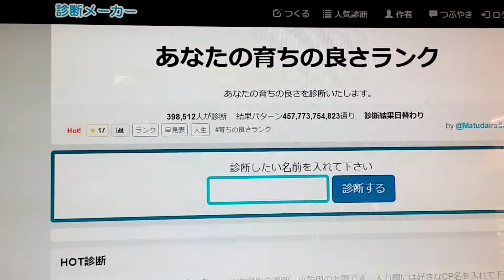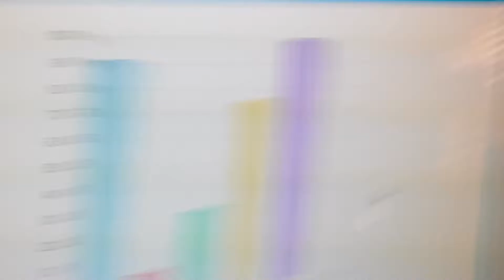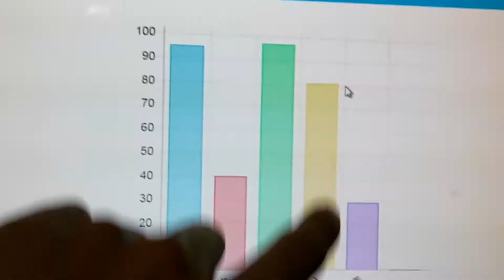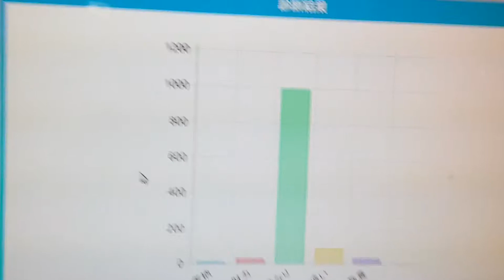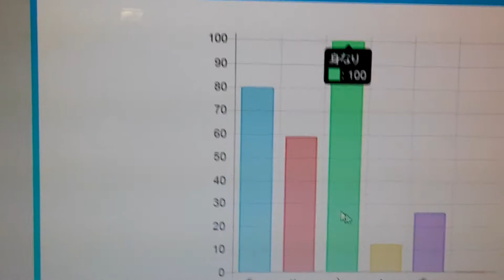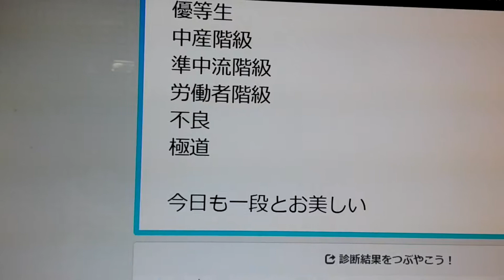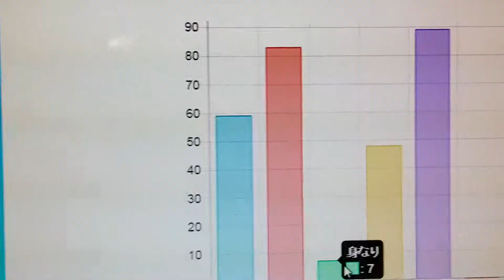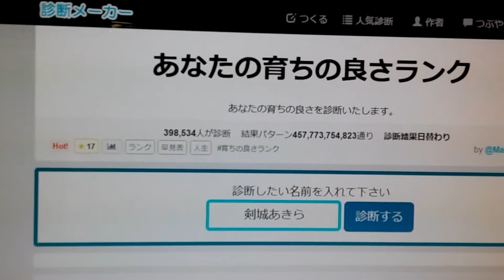[再び実験]今度はプリキュアオールスターズで診断メーカー「あなたの育ちの良さランク」を調べてみた! 後編･スマイルからプリアラまで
診断メーカー「あなたの育ちの良さランク」